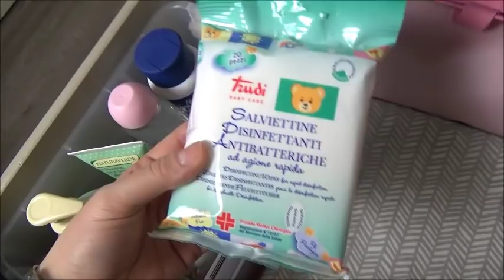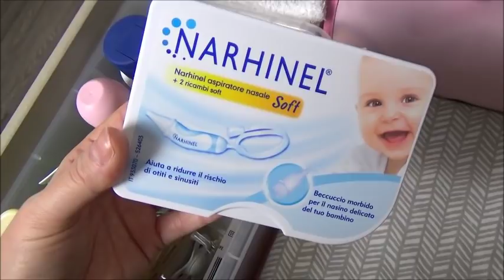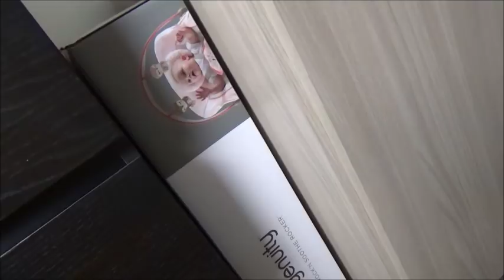🎀 ORGANIZZAZIONE FASCIATOIO NEONATA 🎀🍼 Ecco il mio! // Robertina